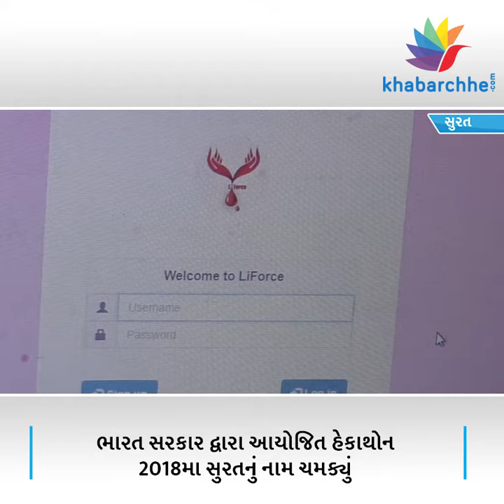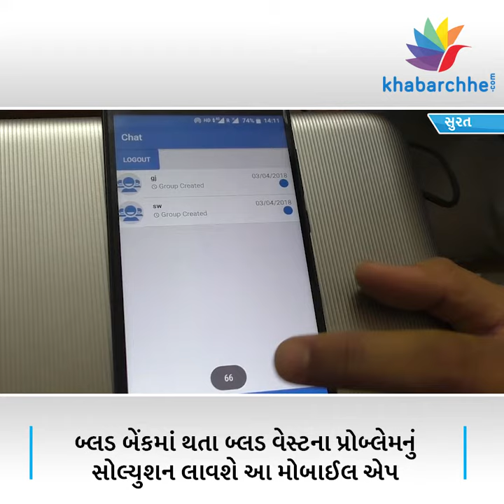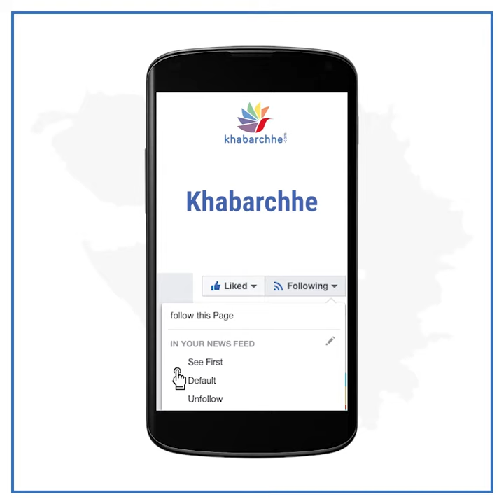Six students of Surat city have performed well in Smart India Hackathon 2018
ભારત સરકાર દ્વારા આયોજિત હેકાથોન 2018મા ભારતની તમામ કૉલેજોમાંથી 17000 જેટલા એન્જિનિયરિંગના વિદ્યાર્થીઓએ ભાગ લીધો હતો. જેમાં સુરતની સાર્વજનિક કૉલેજ ઑફ એન્જિનિયરિંગ એન્ડ ટેક્નોલૉજીના 72  જેટલા વિદ્યાર્થીઓએ ભાગ લીધો હતો. જેમાં પ્રથમ રાઉન્ડ બાદ 6 વિદ્યાર્થીઓનું સિલેક્શન થયુ હતું. જેમાં સુરતના એન્જિનિયરિંગના 6 વિદ્યાર્થીઓ 36 કલાકના પ્રોજેક્ટ દરમિયાન બ્લડ બેંક અને લોકો વચ્ચે ટ્રાન્સપરન્સી લાવવા માટે એક પ્રોજેક્ટ પર મહેનત કરી હતી. જેમાં આ 6 વિદ્યાર્થીઓએ 36 કલાકના સમય ગાળા દરમિયાન લાઈફોર્સ નામની એક મોબાઈલ એપ્લિકેશન બનાવી હતી.

આ એપ્લિકેશનના લીધે લોકોને બ્લડ મેળવવા માટે પડતી તકલીફ દૂર થશે અને લોકોને પોતાનાં વિસ્તારની નજીકની બ્લડ બેંક વિશેની માહિતી મળી શકશે. લોકોને બ્લડની જરૂર હશે તો આ મોબાઈલ એપની મદદથી આસાનીથી બ્લડ મેળવી શકાશે. આ મોબાઈલ એપ્લિકેશનની મદદથી જે લોકોને જે બ્લડ ગ્રુપની જરૂર હશે તે બ્લડ ગ્રુપ એપ્લિકેશનમાં સર્ચ કરશે તો તેમની આજુબાજુના વિસ્તારના કેટલા લોકો આ બ્લડ ગ્રુપ ધરાવે છે એ માહિતી મળી જશે. માહિતી મેળવ્યા બાદ જેની પાસેથી બ્લડ મેળવા ઇચ્છતા હોવ તેના પર ક્લિક કરવાથી તેને બ્લડ ડોનેશન માટેની રિકવેસ્ટ એપ્લિકેશન ઓટોમેટીક મોકલી આપશે અને ડોનર પોતાનું બ્લડ આપવા તૈયાર હોય તો તે એપ્લિકેશન એક્સેપ્ટ કરી નજીકની બ્લડ બેંકમાં પોતાનું બ્લડ આપવા માટે પહોંચી જશે. આમ એપ્લિકેશનની મદદથી બ્લડ બેંકમાં થતા બ્લડના વેસ્ટને અટકાવી શકાશે અને કોઈ પણ પોતાને જરૂરી એવું બ્લડ ગ્રુપ બ્લડ અગાઉથી જ બુકિંગ કરાવી શકશે. સુરતના 6 વિદ્યાર્થીઓની મહેનત દ્વારા બનાવેલી આ મોબાઈલ  એપ્લિકેશનના પ્રોજેક્ટને હેકાથોન 2018મા બીજો ક્રમ પ્રાપ્ત થયો હતો અને 17,000 વિદ્યાર્થીઓની કોમ્પિટિશનમાં સુરતની કૉલેજના 6 વિદ્યાર્થીઓએ બીજો ક્રમ પ્રાપ્ત કરી સુરતના ગૌરવમાં વધારો કર્યો છે.